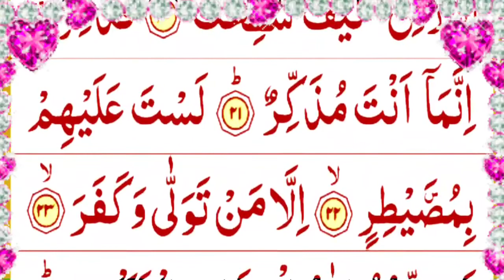Surah al ghashiya |Surah ghashiyah|Surah Al Ghashiya tilawat|Surah Al Ghashiyah beautiful recitation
In this video we will recite surah  Al Ghashiyah in beautiful voice

                 % cover topic %